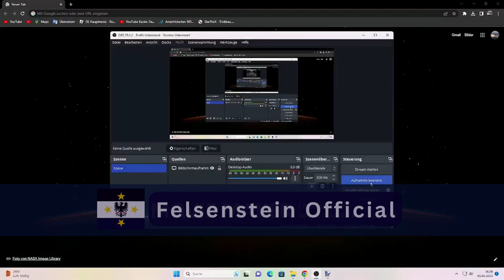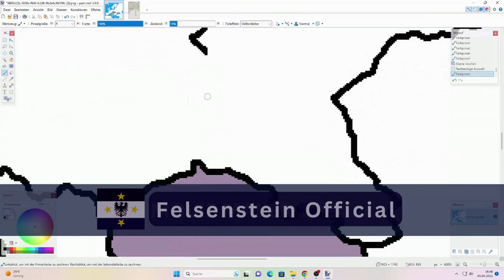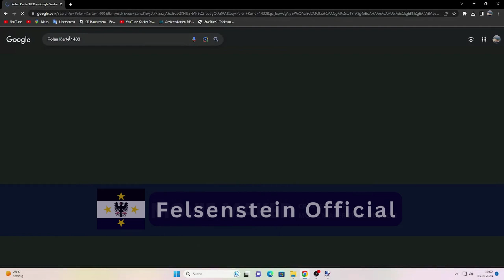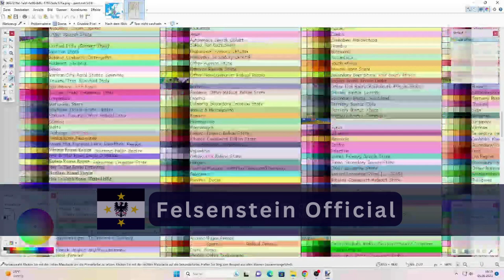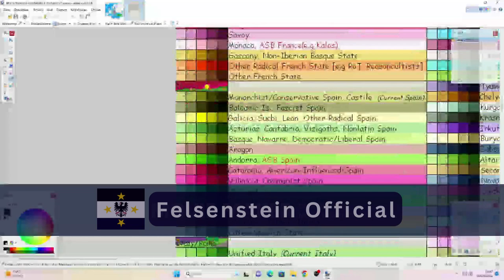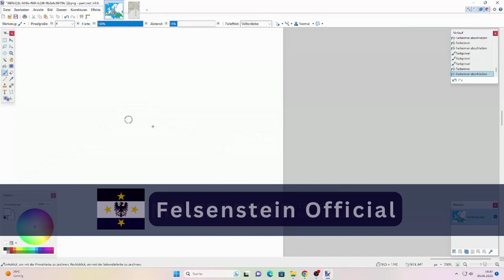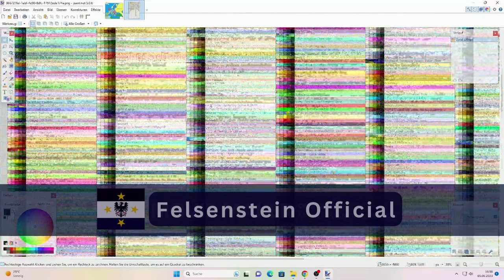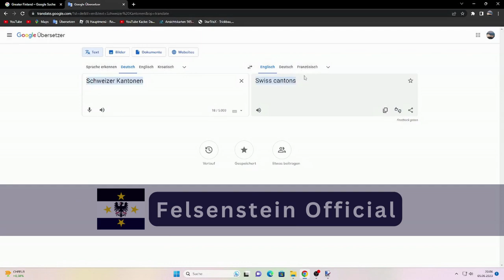Alternate Map Of Europe - Speed Art